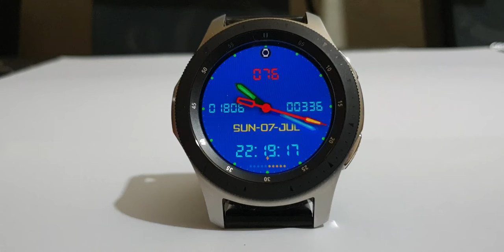Galaxy Watch Animated Block Hole